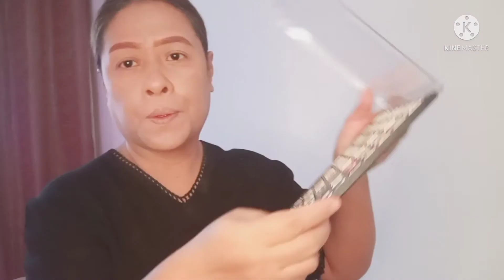SUPER Fresh Peachy Look#Murang makeup@ K-Lala beauty